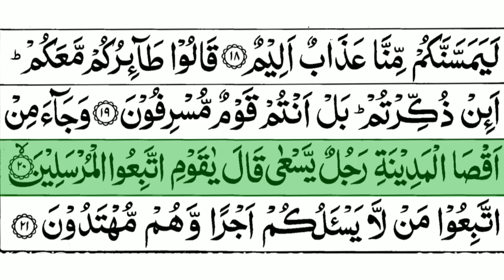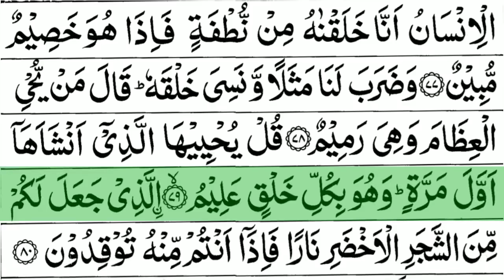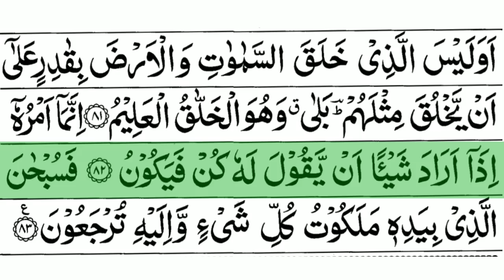Surah Yaseen (yasin): The Heart of the Quran || Spiritual Guidance and Divine Blessings ||سورة یٰسین